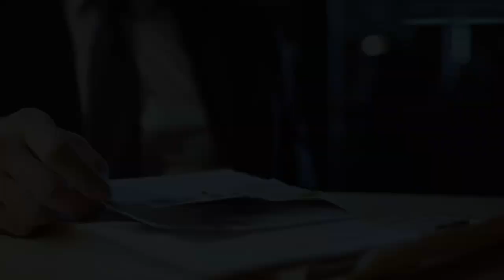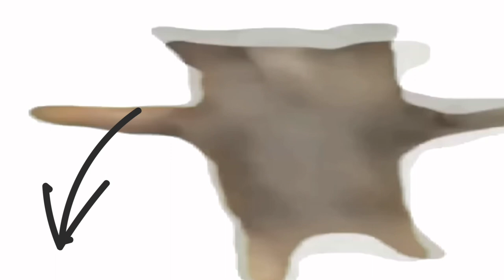TOP 10 FACTS about CATS You Didn’t Know About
🐾 Discover the TOP 10 SURPRISING CAT FACTS YOU DIDN’T KNOW ABOUT in this entertaining and informative video.

✨From “funny cat videos,” “cute kittens,” and “cat facts,” learn about hilarious cat antics to mind-blowing facts about cat behavior and cat psychology, like whisker fatigue, cat ancestry, kneading, and slow blinking. We’re your go-to source for everything cat-related.✨

Don’t miss out on the ultimate cat adventure – your gateway to laughter, enlightenment, and endless whisker wisdom! 🎥😺

. LET US KNOW IF YOU WANT MORE CONTENT!!! ❤️

. Tell a friend about these bizarre facts 😯

Love you!